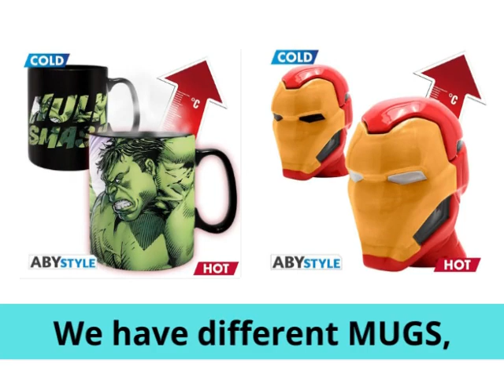Online Gift Shop Dubai| UAE | Marvel Accessories, Mugs, Doormats, Keychains UAE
Shop from our online gift shop in Dubai, UAE for the best music, video, gaming and lifestyle products at the best price. We are the best online gift shop in UAE.

Shop online for Marvel Merchandise, marvel accessories, marvel avengers mug, and marvel T-shirts at Cavo online gift shop. We offer Marvel's doormats in Dubai, Spider-Man Mask Design Marvel Licensed Ceramic Mug, and Marvel accessories like Flash Drive, Keychain from Cavo Official Marvel Merchandise anywhere in UAE.